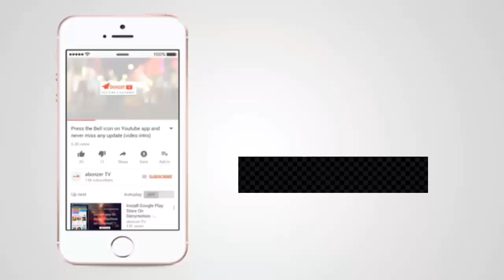Amar Bhaier Rokte Rangano Ekushe February International Mother Language Day 2020.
Published 21February, 2020

Bangla deshottokbodok gaan..Bangladesh.
Govt. Brajalal College, also known as BL College, is one
the oldest institutions of higher education in Bangladesh.
It is located in Khulna, a major metropolis of the country.